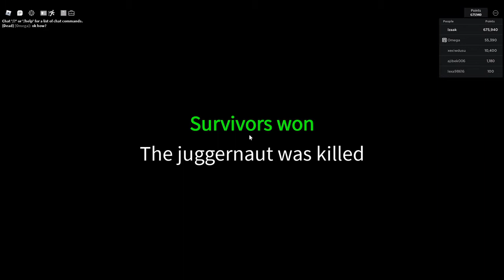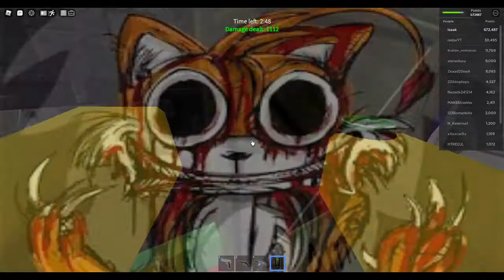SAKTK juggernaut gameplay 7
i cant' count ok!!